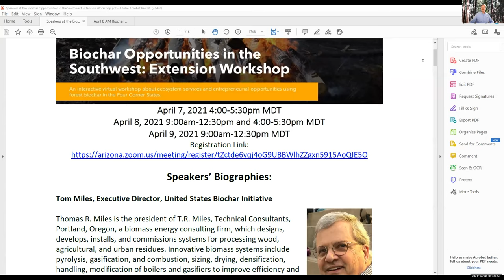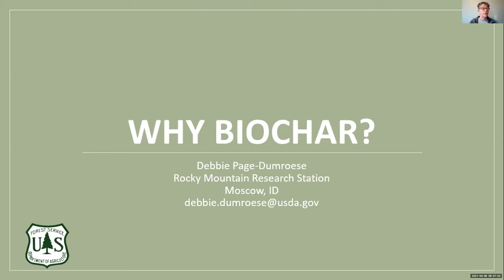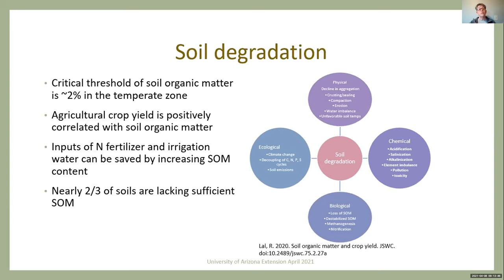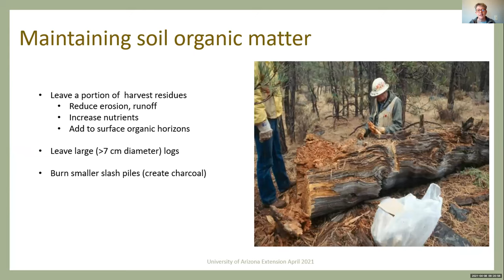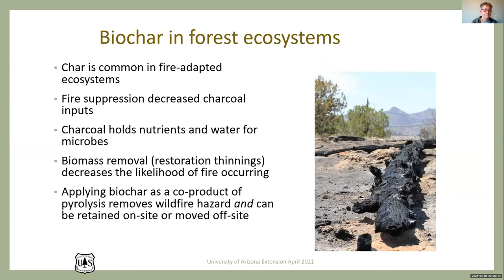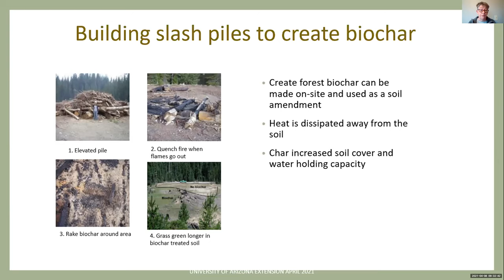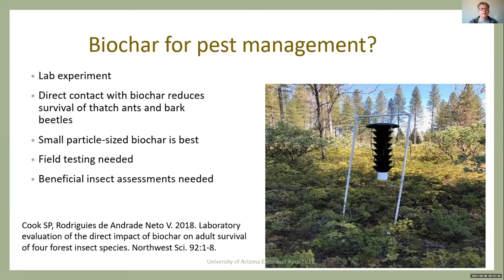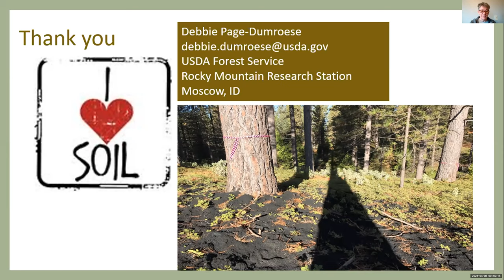Environmental, Social and Technical Focus on Biochar: Intro and Deborah Dumroese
Keynote and invited speakers: Dr Deborah Page-Dumroese, USFS Rocky Mountain Research Station; Mike Lester, State Forester and Director, Colorado State Forest Service; Darren McAvoy, Extension Assistant Professor of Forestry, Utah State University; and Dr Catherine Brewer, Associate Professor, Department of Chemical & Materials Engineering, New Mexico State University.